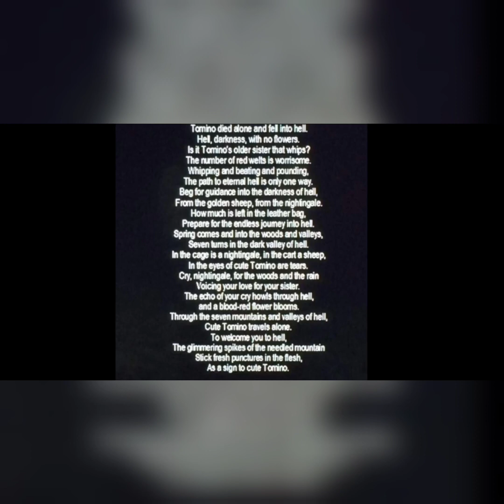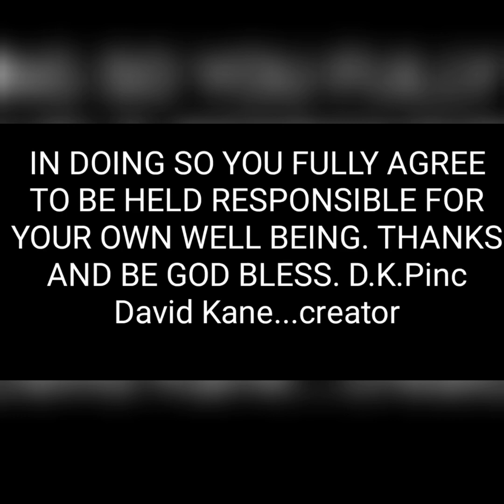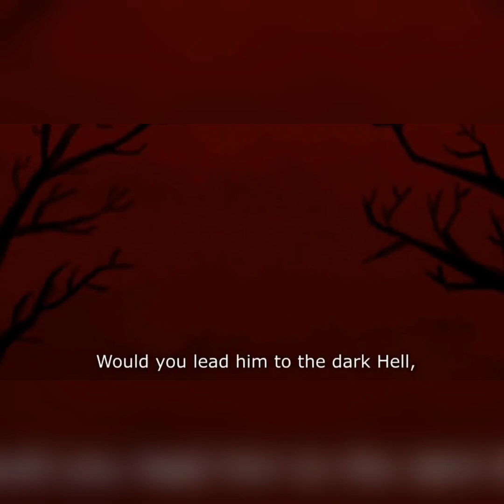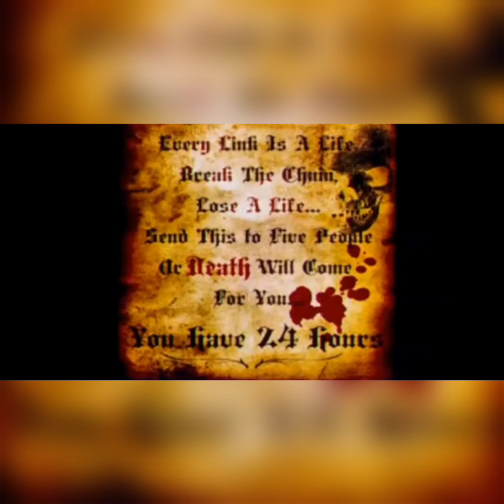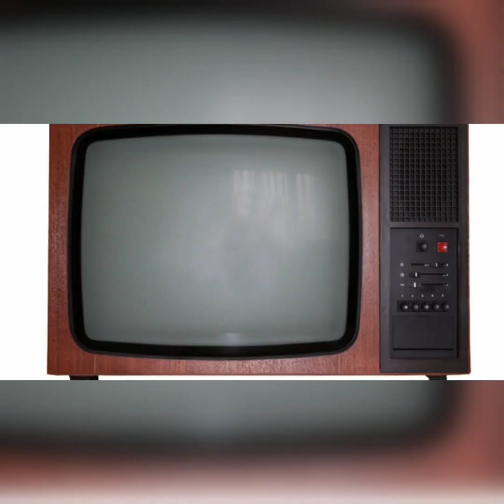Japanese Urban Legends | Told By People Living In Japan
Japanese urban legends are tales that are told by people living in Japan about mysterious or supernatural occurrences that take place in the urban environment. These legends are often passed down from generation to generation and are a part of Japanese folklore. They involve ghosts, monsters, and other strange phenomena that are said to haunt the cities and towns of Japan.